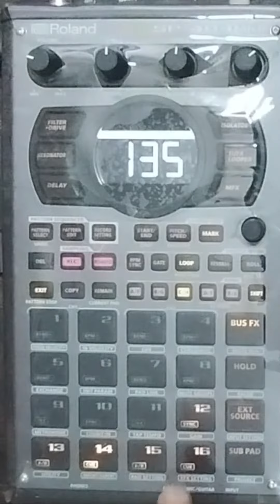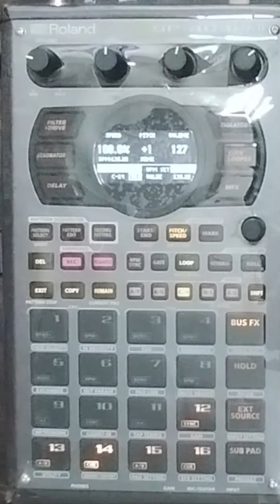30 dholPUNJABI SINGAL JAGRAN LOOP